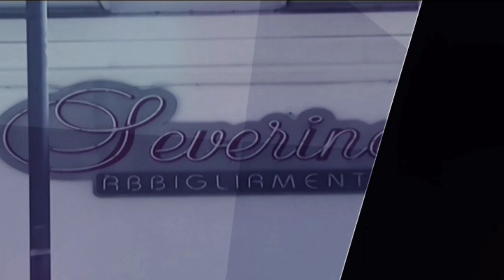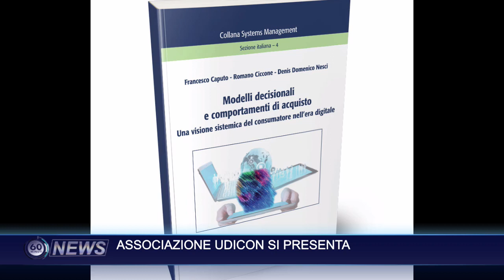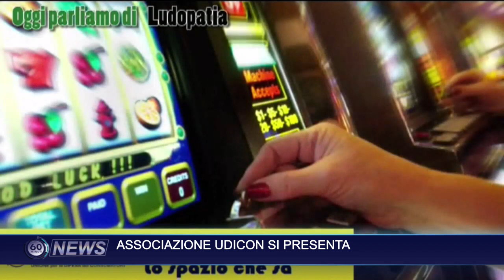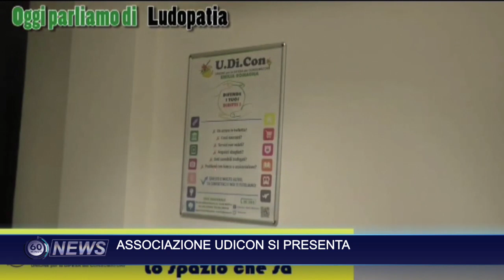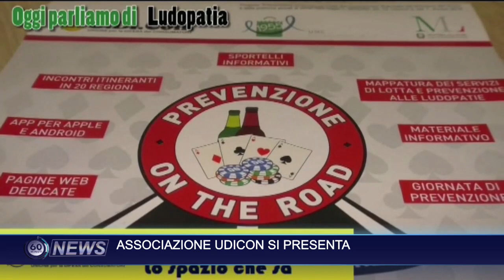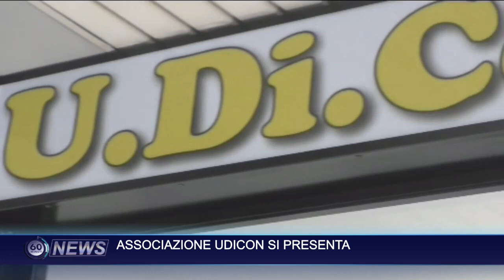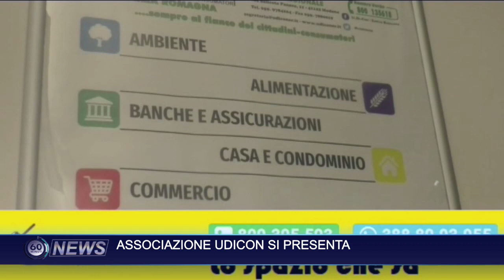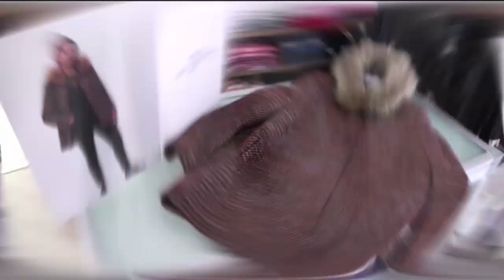60 NEWS DEL 05 DICEMBRE 2019 | ASSOCIAZIONE UDICON SI PRESENTA | IL VIDEO